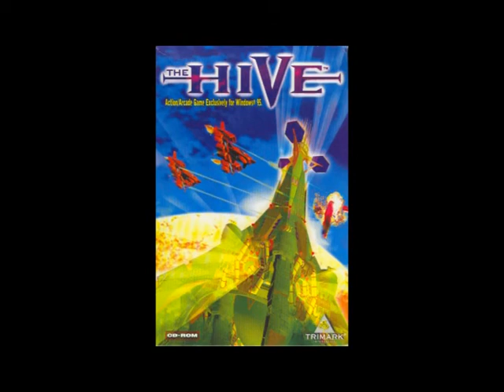The Hive Soundtrack - #14 Stage 12